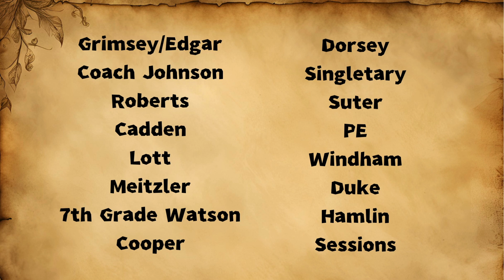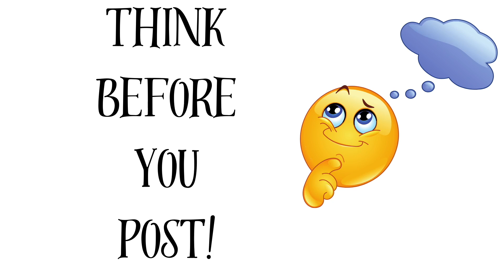09 16 24